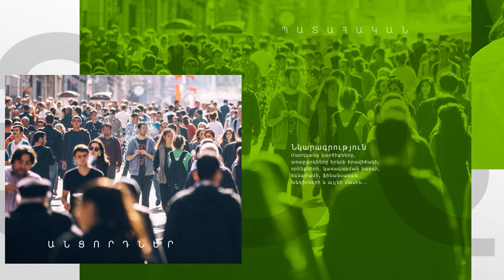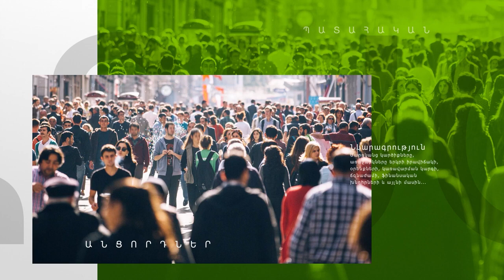Հարցում․ Ամառային հանգիստ